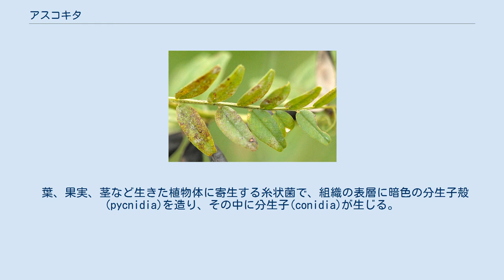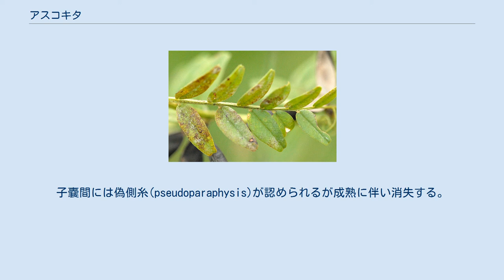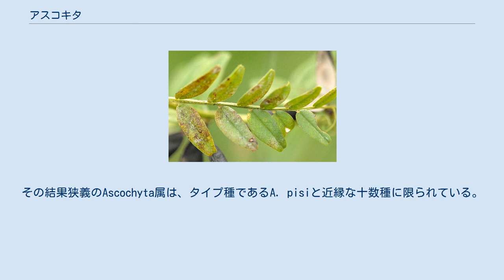アスコキタ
アスコキタ(Ascochyta)は、植物に対して病原性を示す子嚢菌の1属。
 葉、果実、茎など生きた植物体に寄生する糸状菌で、組織の表層に暗色の分生子殻(pycnidia)を造り、その中に分生子(conidia)が生じる。
種によっては枯れた植物体に腐生するものもある。
分生子殻は直径100～300µm程度の全体的に丸みを帯びた袋状の構造で、壁の厚い暗色の細胞から成る偽柔組織状の壁(peridium)を持ち、頂部には直径15～20µm程度の丸い穴があく。
分生子は円柱形や紡錘形など様々な形をしており、大きさは幅2µm×長さ4µm程度から、幅10µm×長さ40µmを越えるものまで様々である。
分生子柄(conidiophore)はない。
有性世代では分生子殻と同様の偽子嚢殻(pseudothecia)中に、子嚢胞子8つを含む二重壁の子嚢を多数生じる。
子嚢は円筒状から棍棒状、または袋状で、短い柄がつくときもある。
子嚢間には偽側糸(pseudoparaphysis)が認められるが成熟に伴い消失する。
子嚢胞子は有節でくびれている以外に目立った構造上の特徴はなく、無色か淡色だが子嚢から放出されると褐変することもある。
 葉や落葉の分生子殻で越冬し、春以降に分生子が新葉や若い茎などに侵入する。
次第に病斑が形成され、その中に点状に分生子殻ができる。
分生子殻から押し出された分生子は、風雨によって飛散し新しい植物体へと伝染を繰り返す。
有性世代が形成される場合があり、生じる子嚢胞子も伝染源となりうる。
 伝統的な分類体系では、組織に埋没した暗色の分生子殻を形成することから不完全菌門(Deuteromycota)分生子果不完全菌綱(Coelomycetes)スファエロプシス目スファエリオイド科の所属とされ、およそ300種ほどが認識されていた。
 従来のAscochyta属および形態のよく似たPhoma属は、分子系統解析の結果から多系統であることが示され、それに基づき整理が進められ多数の属へと分割された。
また高位分類も分子系統に基づく体系に移行し、子嚢菌門クロイボタケ綱プレオスポラ目ディディメラ科の所属となっている。
その結果狭義のAscochyta属は、タイプ種であるA. pisiと近縁な十数種に限られている。
 主要なものを挙げれば、 従来アスコキタ属に所属していた種のうち主なものとしては、 などがある。